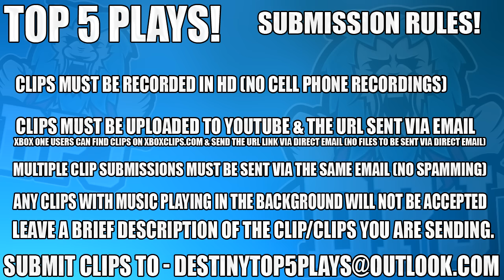Destiny: Insane T.O.O Collat! Top 5 Trials Of Osiris Plays Of The Week / Episode 393